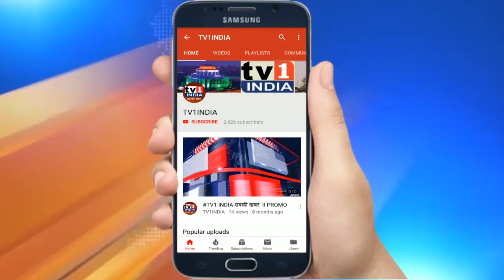Sonkhar Sports Festival का भव्य शुभारंभ | BJP Leader दशरथ भगत, Nishant Bhagat का आयोजन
नए साल के स्वागत के साथ बच्चों को खेलों के लिए प्रेरित करने एवं प्रतिभावान खिलाड़ियों को प्रोत्साहन देने के मकसद से आयोजित सोनखार स्पोर्टस फेस्टिवल 2019 का गुरूवार को शानदार शुभारंभ हो गया. सानपाड़ा सेक्टर 13 के शारदामाई नारायण उद्यान में इसका आयोजन किया गया है जो 28 दिसंबर तक चलेगा.. 4 दिन के स्पोर्ट्स फेस्टिवल में फुटबाल, बैंडमिंटन, क्रिकेट जैसे आऊटडोर गेम्स, इन्डोर गेम्स, कम्पटीशन्स और योगा, मेडिटेशन जैसी हेल्थ एक्टिविटी भी चलाई जाएगी.